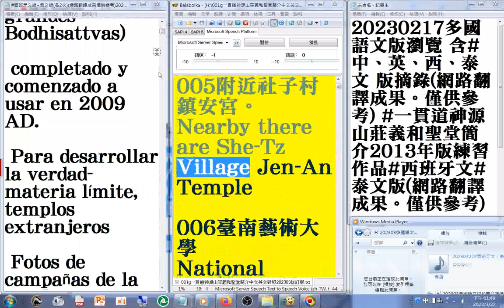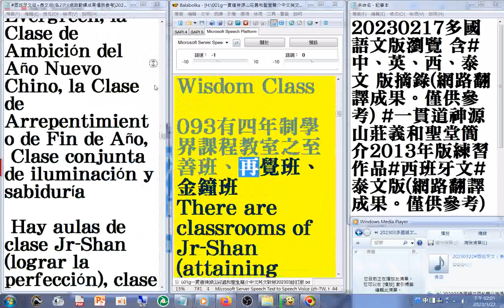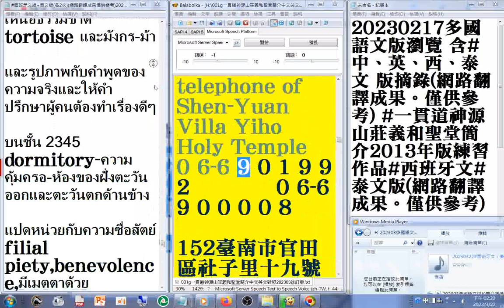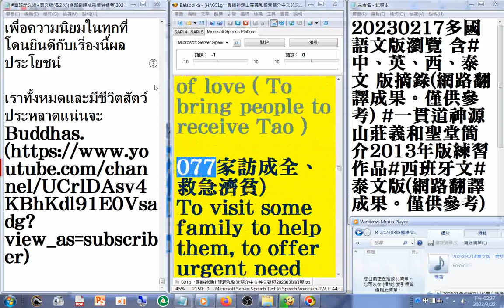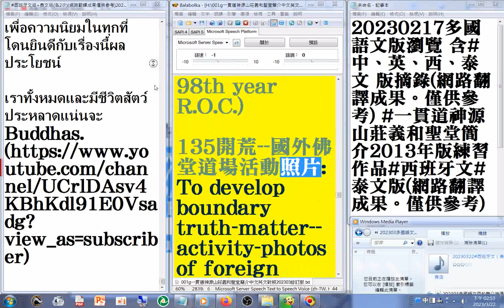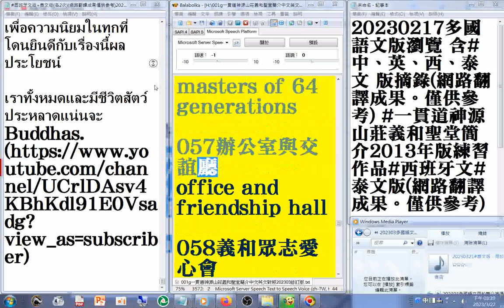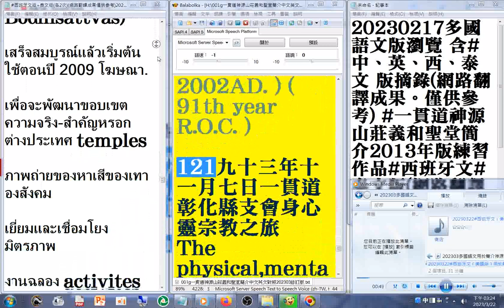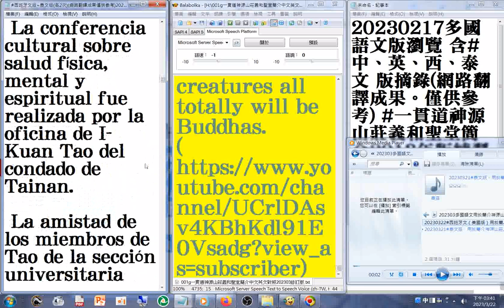版+泰文 版#一貫道神源山莊義和聖堂簡介2013年版練習作品#I-Kuan-Tao Shen-Yuan Villa Yiho Holy Temple IN BRIEF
20230322#Audio book#西班牙文 版+泰文 版 (網路翻譯成果僅供參考)20230217#一貫道神源山莊義和聖堂簡介2013年版練習作品#I-Kuan-Tao Shen-Yuan Villa Yiho Holy Temple IN BRIEF